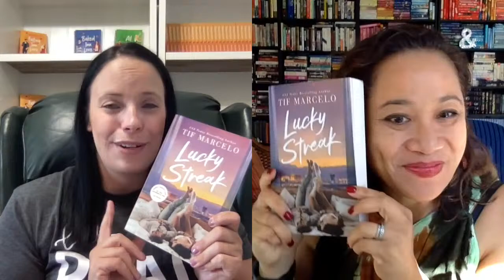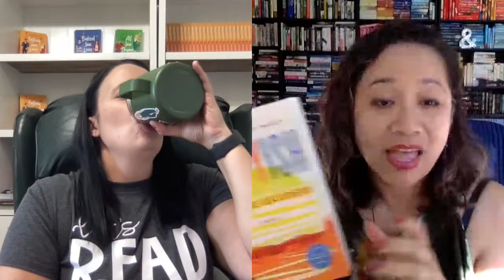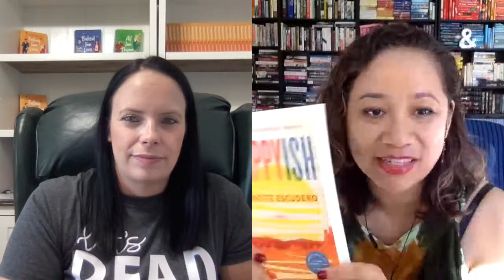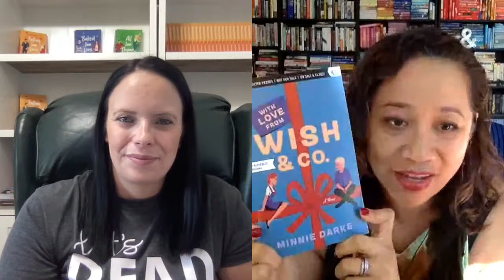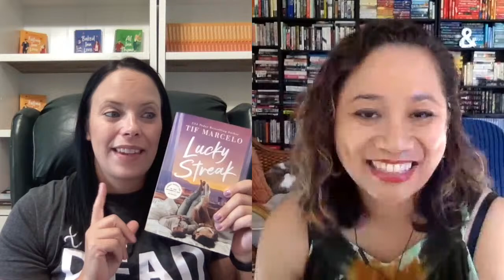Meet the Author: Tif Marcelo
Read & Listen to Tif Marcelo's latest

R E A D  M Y  B O O K S:
🍁 FALLING INN LOVE

🍩 BAKED INN LOVE

🌿ALL INN THYME

📚 WRITERS INSPIRING WRITERS: WHAT I WISH I’D KNOWN

:) It’s so good to meet you! A lot of you know me from my weight loss content. In 2017 I had a gastric sleeve and lost 150 lbs. Then in 2020, I had skin removal surgery. 5 years later, still going strong on my health journey! I’m an author and write contemporary romance books. I’m a foodie, and I love cooking, all things fall and autumn, and you can usually find me outside gardening or curled up with a book drinking coffee. I also host a hit live podcast show on the Amazon Live platform. Join me over there for live fun cooking and chatting with authors. Thanks for all of your support and for following along!

❤ Get your FREE Habit Tracker e-book & Weekly Meal Prep Recipes from my cook with me lives

A M A Z O N ⭐ LIVE

COMING SOON!

J O I N  M Y  A R C/S T R E E T  T E A M